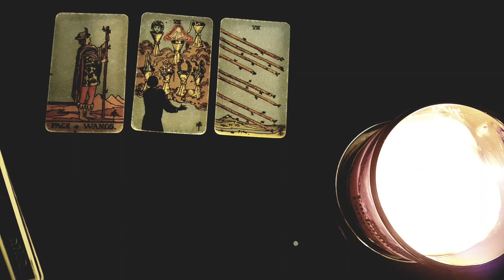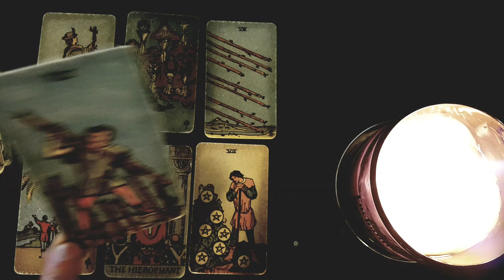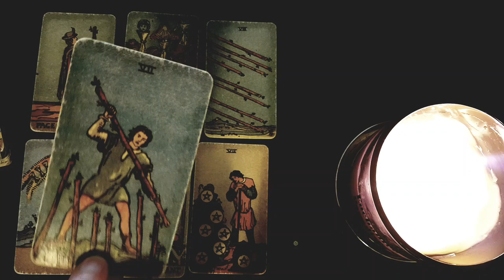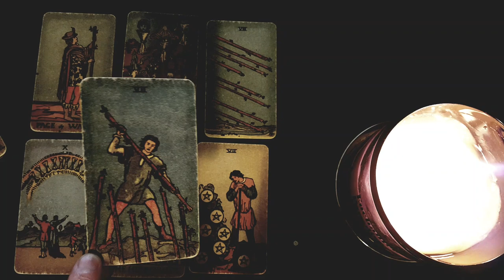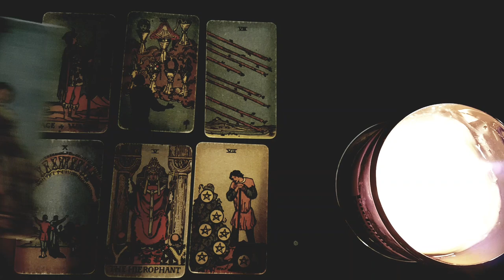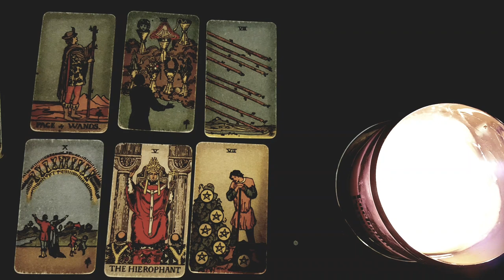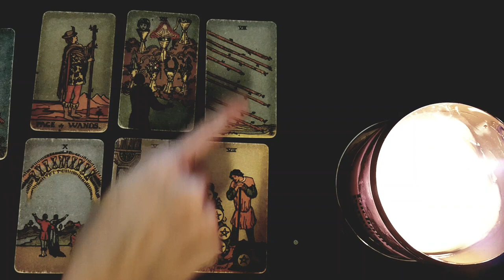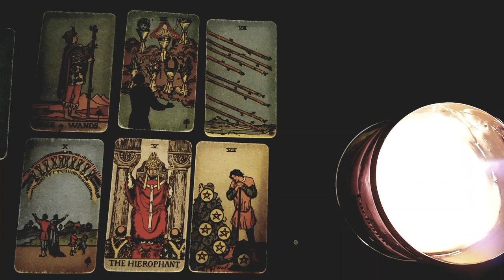LEO 😍🔥 WOW! THIS IS COMING TO YOU IN 2023! YOUR 2023 PREDICTIONS ARE UNBELIEVABLE!😍DECEMBER 2022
Thanks for tuning into watch  WOW! THIS IS COMING TO YOU IN 2023! YOUR 2023 PREDICTIONS ARE UNBELIEVABLE!😍DECEMBER 2022 TAROT